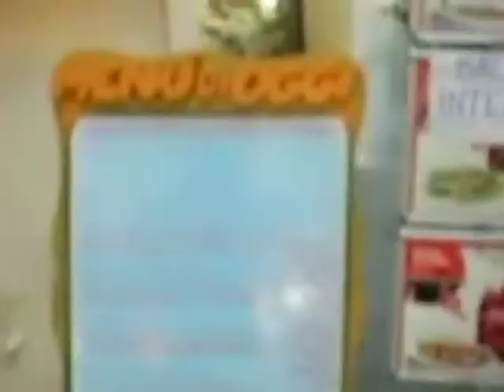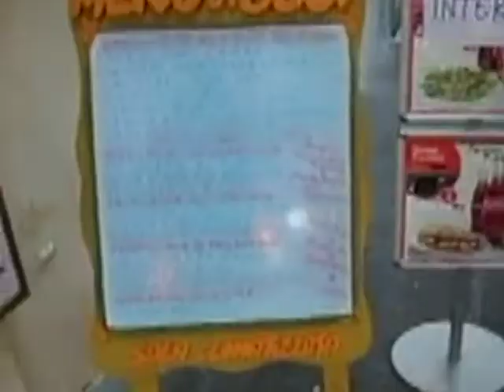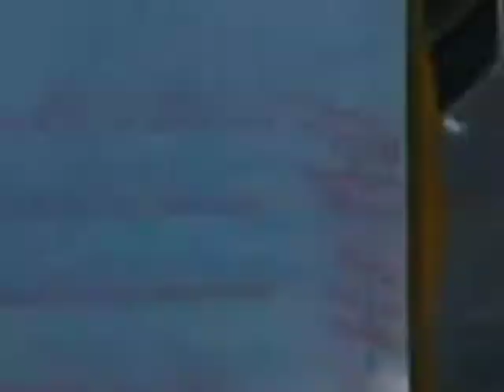"CANZONE VOLA E VA" Luciano Somma, Gustavo Martucci, Gianfranco Cilento, Bruno Mancini senza sigle